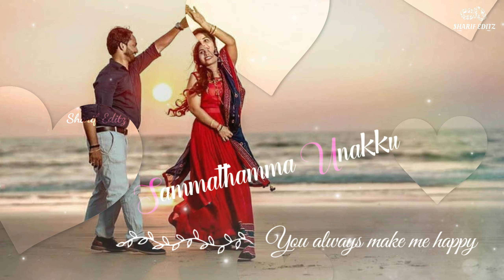Pondatiya nee kidacha | Tamil love status 💕